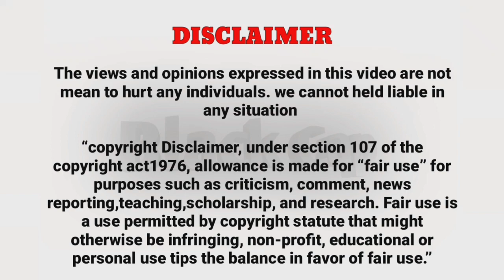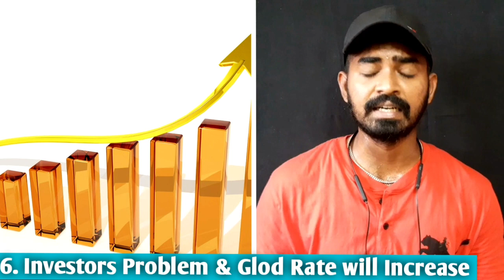Corona - லீவு முடிந்ததும் இப்படித்தான் இருக்குமா | Life After Corona In India | Tamil | Black Cap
corona life style after corona # life after corona in india # after lockdown

This video is all about my knowledge I have created this.. This is full of regarding Ater lockdown what is going to happen in india..please SUBSCRIBE my channel and spread my love to everyone